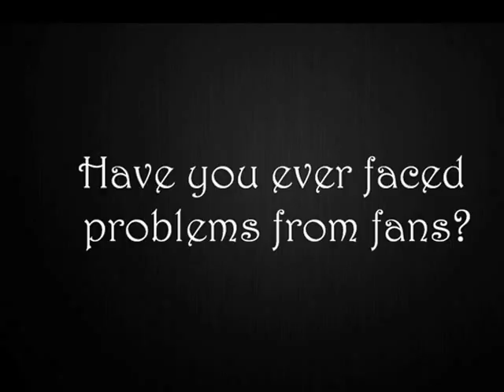Bladeless fan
Nina, Kevin, Punch and Tues